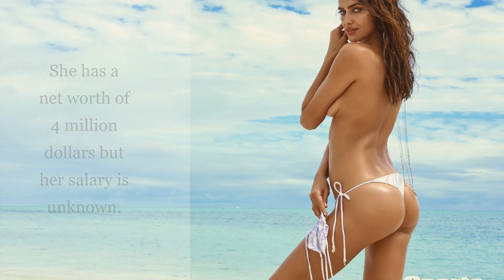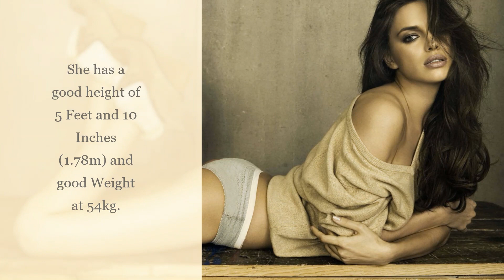Irina Shayk Victoria's Secret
This video is about Irina Shayk Victoria's Secret

Irina Valeryevna Shaykhlislamova, popularly known as Irina Shayk or Irina Sheik, is a famous Russian model and actress. Raised in rural Russia, Irina Shayk got into the modeling world after her mother took her to a beauty school. After winning the title of ‘Miss Chelyabinsk 2004’, she moved to Paris and began her modeling career. Her first experience abroad was a bit hard due to the fact that she could barely speak English at that time and thus ended up struggling to fit in. After doing a lot of hard work, Shayk appeared in the 2007 ‘Sports Illustrated Swimsuit Issue’ and received rave reviews. The same year, she also became the exclusive face of Intimissimi lingerie. Shayk became the first Russian model to grace the cover of ‘Sports Illustrated’ in 2011. She has done modeling for Victoria's Secret and other famous brands like Lacoste, Beach Bunny swimwear and Guess as well. She is also known as the footballer Cristiano Ronaldo’s ex-girlfriend. Beautiful and well-known, Irina Shayk is quite popular on social media platforms. A famous beauty website ‘Models.com’ ranked her at #8 in the list of stars with highest social media followers.

Irina Shayk was born on 6 January 1986 in Yemanzhelinsk, USSR, to Olga, a kindergarten music teacher, and her husband Valery Shaykhlislamov, a coal miner. She has an older sister ‘Tatiana’.
She started learning piano at the age of six. At the age of nine she attended a music school and studied music for seven years. There, the future-model used to play piano as well as sing in the choir.
Shayk’s father died when she was 14 and her mother started doing two jobs to make both ends meet.
After attending high school, Shayk started studying marketing but she dropped out and entered a local beauty school with her sister.
At the school, she got noticed by an executive of a local modeling agency and was asked to participate in a beauty contest. Shayk earned the title of ‘Miss Chelyabinsk 2004’ after winning the contest.

Irina Shayk became the face of ‘Intimissimi’ in 2007. She also did photo-shoots for the ‘Sports Illustrated Swimsuit Issue’ the same year.
She signed several modeling contracts in 2009, working for renowned brands like Victoria's Secret, Guess, Lacoste, Beach Bunny Swimwear, Morellato and Cesare Paciotti. She also graced the covers of magazines like ‘Woman,’ ‘Harper’s Bazaar US,’ ‘Paris Capital,’ ‘Bolero’ and ‘Annabelle.’ She also collaborated with IMG – a modeling agency the same year.
In 2010, she became the official ambassador of Intimissimi. The same year, she modeled for Armani Exchange spring/summer 2010 campaign.
She became the face of Luli Fama's 2011 advertising campaign and look book. She appeared on the covers of magazines like ‘Elle Spain,’ ‘Cosmopolitan Spain,’ ‘Tatler Russia’ and ‘Amica Italy’ and also worked for brands like Rampage and Replay.
In 2012, she graced the covers of magazines like ‘Esquire,’ ‘GQ,’ ‘Harper's Bazaar,’ ‘The Sunday Time Style,’ ‘S Moda,’, ‘Twelv,’ and ‘Vogue.’ She appeared on fourteen ‘Cosmopolitan’ spring covers worldwide. The same year, she did an editorial for the ‘Vanity Fair Italy.’
The following year, she appeared on the runaway at the New York fashion week and the Paris fashion week respectively. Also, she did a photo-shoot for ‘CR Fashion’ book issue and ‘Vogue,’ Spain.
Irina Shayk was the poster model at the 2014 Winter Olympics, supporting the Russian team. After appearing as the placard bearer at the games, she appeared on ‘Evening Urgant’ – a Russian TV show. The same year she made her acting debut in ‘Hercules’.

In 2016, the renowned model made an appearance in a fashion show by Victoria's Secret.
Shayk has done catwalks for Mango, Marc Jacobs, Giles Deacon, and Miu Miu, and has also done cover shoots for fashion magazines such as ‘Maxim,’ ‘Glamour,’ ‘Cosmopolitan’ and ‘Marie Claire.’